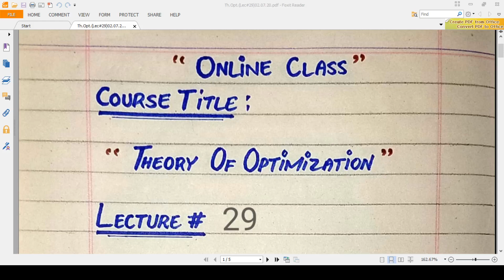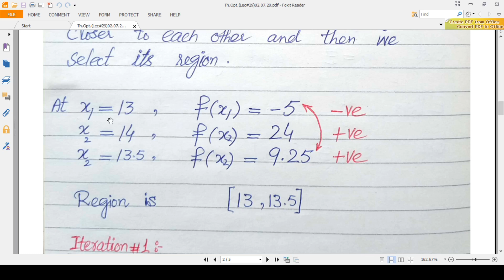Bisection Method in Optimization Technique (Applications)